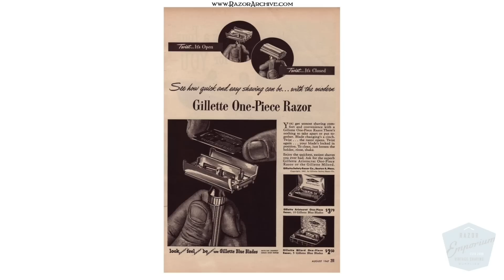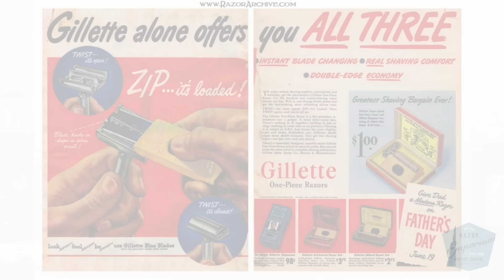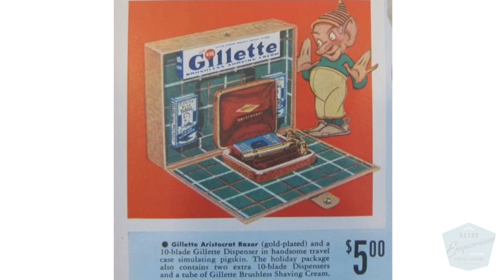Razor Archive Series: Gillette 1940's Aristocrat One Piece TTO Double Edge Safety Razor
Think you know Gillette?! Let me share a secret with you if you love collecting Gillette...
We have a sister site with a ton of free resources called Razor Archive, and I guarantee you will learn something new! Don't just take our word for it...

At Razor Emporium, we believe in empowering men and women to practice traditional grooming using quality new and vintage shaving supplies. Our business is made up of three core areas, Service, Retail, and Education.

Our service technicians restore, repair, and revamp your treasured shaving items, bringing them back to their original glory. Our downtown Phoenix, AZ lobby allows shavers to experience quality products before buying. And our educational resources are wide and always expanding.

We hope you enjoy us every week for new videos about shaving technique and insider knowledge you can’t get anywhere else.

(*Sale excludes Phoenix Artisan Accoutrements and Kits )